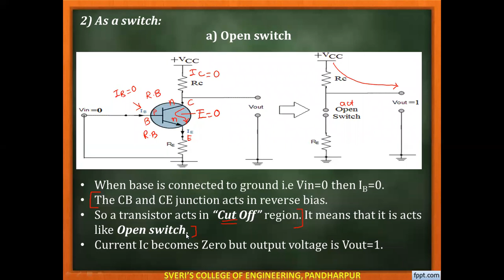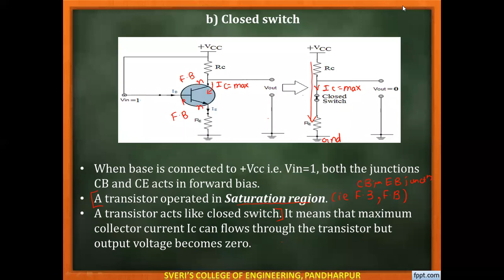beee ch6 06 august b2